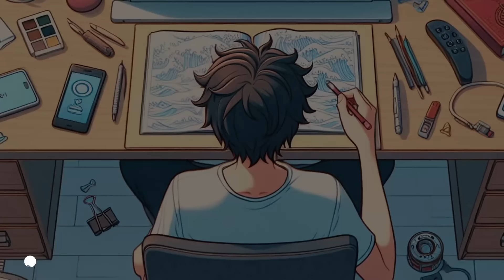Le TRASFORMAZIONI dei Gorosei creano il PANICO! | One Piece Capitolo 1110 Analisi e Teorie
Seguiteci anche negli altri social!

Venite a discutere con noi ! Sarete i benvenuti !